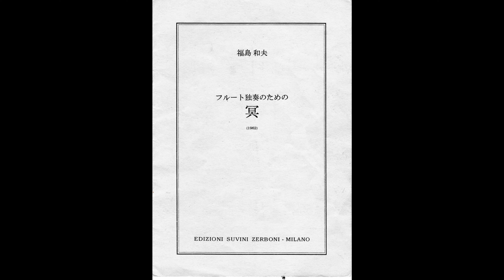福島 和夫 / フルート独奏のための 冥 Kazuo Fukushima / Mei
福島 和夫 / フルート独奏のための 冥

Kazuo Fukushima / Mei

フルート / 丸田 悠太

Flute / Yuta Maruta

2018.7.4 @ 代々木の森 リブロホール
「丸田悠太 フルート＆ピッコロ 名曲コンサート Vol.4」より